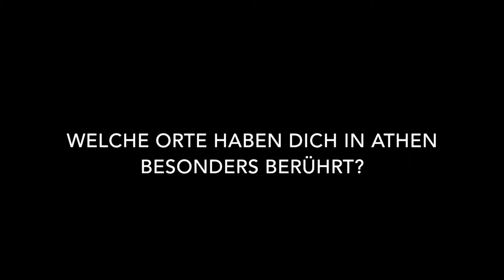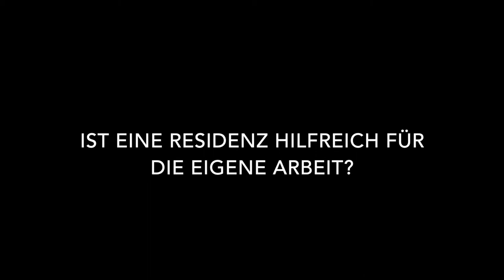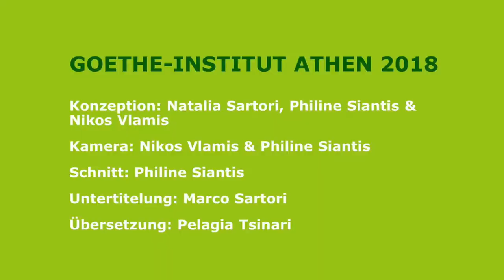Kuratorenresidenz Goethe-Institut Griechenland: Im Gespräch mit Anja Lückenkemper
Anja Lückenkemper ist freie Kuratorin und Autorin aus Berlin.
6 Wochen lang war sie als Stipendiatin der Kuratorenresidenz des Goethe-Instituts in Athen und Thessaloniki. Einige ihrer Eindrücke hat sie uns in diesem Interview geschildert.

Konzeption: Natalia Sartori, Philine Siantis & Nikos Vlamis
Kamera: Nikos Vlamis & Philine Siantis
Schnitt: Philine Siantis
Untertitelung: Marco Sartori
Übersetzung: Pelagia Tsinari
Wir danken auch der Agricultural University of Athens.